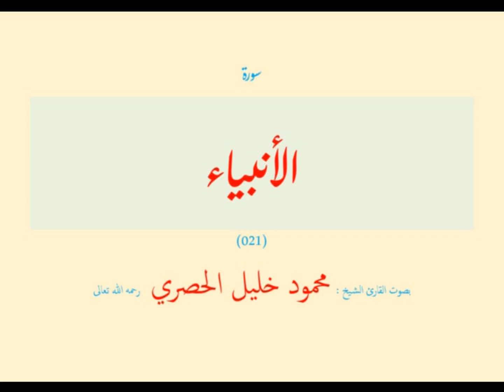سورة الأنبياء (٠٢١) بصوت القارئ الشيخ محمود خليل الحصري رحمه الله تعالى